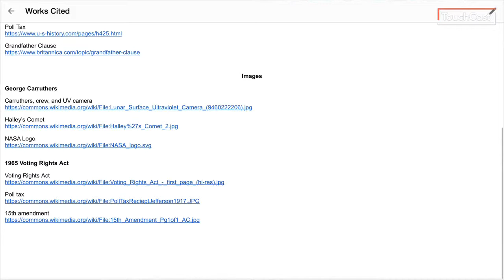Lavender News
Stories on George Carruthers and the 1965 Voting Rights Act.